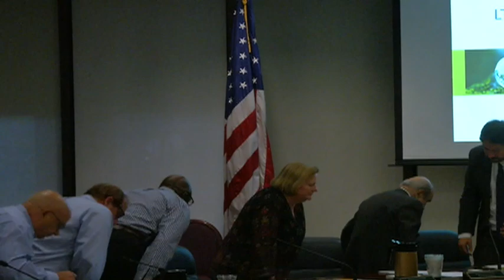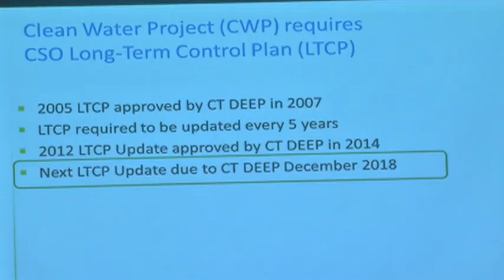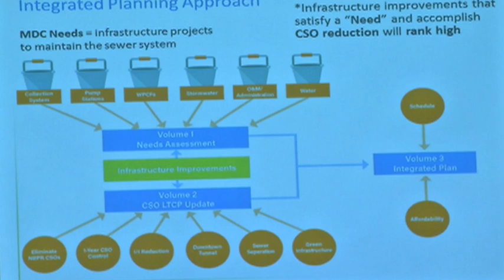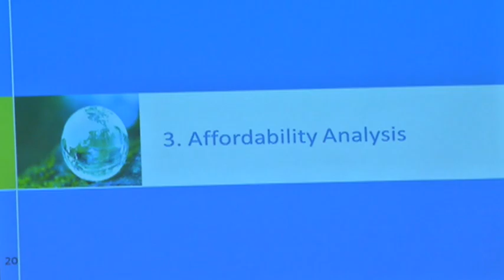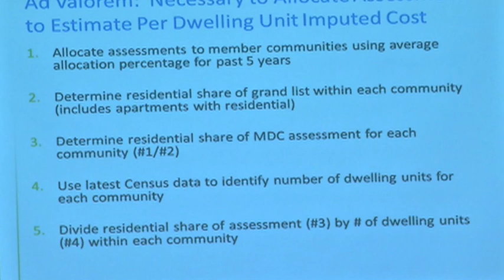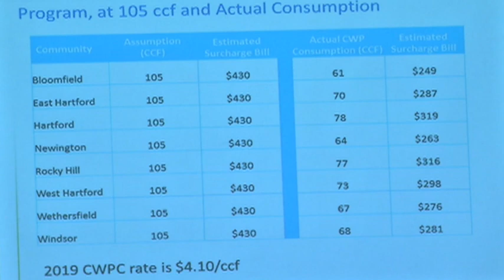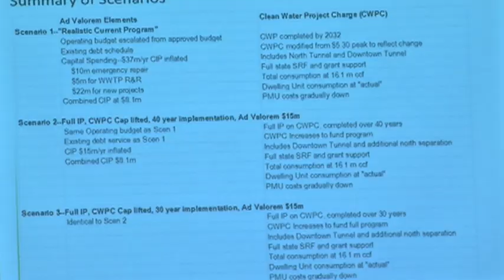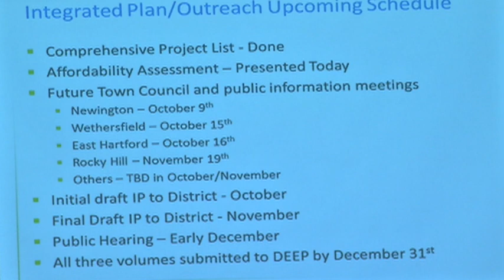Metropolitan District Commission Meeting of October 1, 2018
Please click here for the meeting agenda.

West Hartford Community Television is a unique local media hub that encourages citizen participation in community life by providing an open forum for free speech, community dialogue, cultural exchange and artistic expression. Programs produced by volunteers can be seen on Comcast Channel 5 and Frontier TV Channel 6098, as well as On-Demand the station's website.